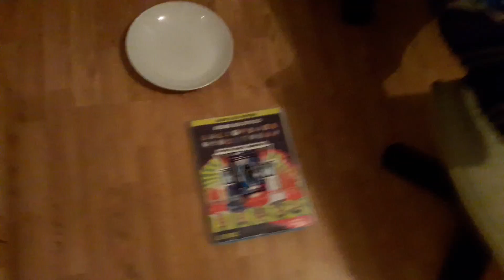12 February 2017